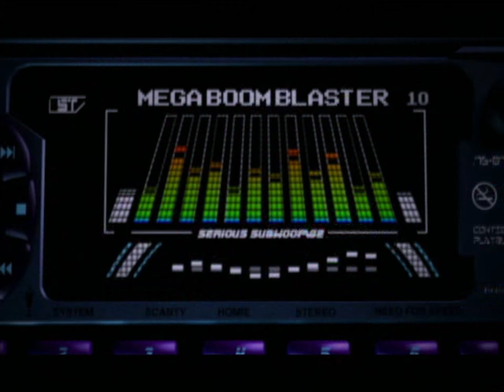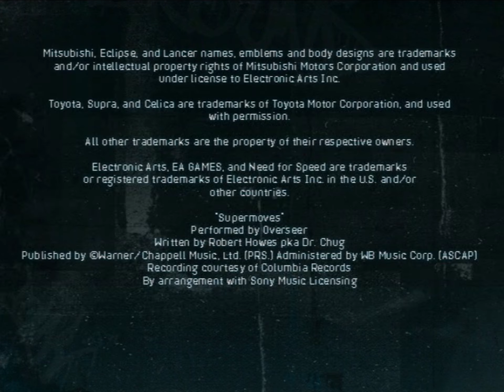NFS Underground - Trailer (Nascar 2004 Extra)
This trailer appeared in the game 'NASCAR Thunder 2004' Extras section.
It uses a different version of the logo, different song and some extra SFX.